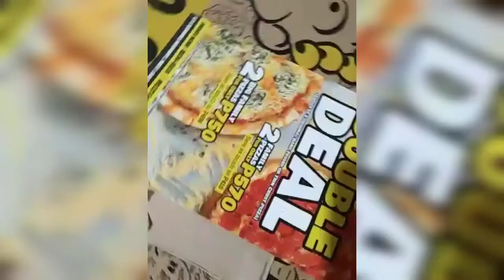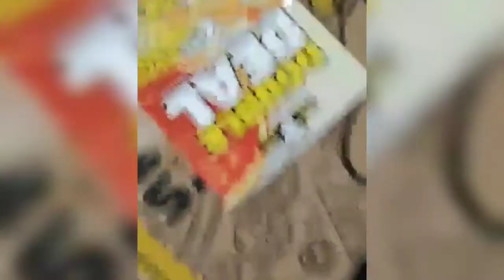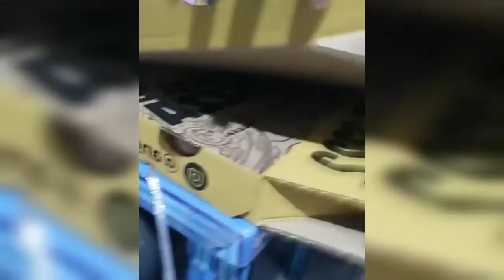Christmas 2020 Alone/Julz&Tatskie Vlog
Mag-isa man ako nag celebrate ng pasko may magandang dahilan naman...Atleast malusog at walang sakit keep safe po everyone...